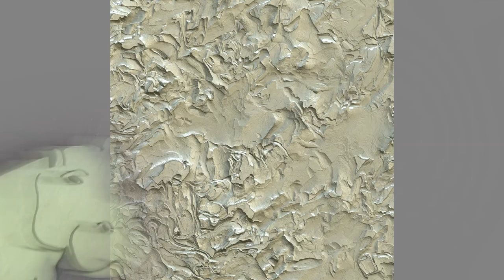Hipopotam - piosenka dla dzieci o hipopotamie - Hipopotam wielkie zwierzę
Hipopotam wielkie zwierzę,
Często kąpiel w błocie bierze.
Jego skóra twarda, gruba,
Czy wyczyścić się ją uda?

Kto by mył hipopotama?
W błocie tapla się od rana!

Hipopotam wielkie zwierzę,
Często kąpiel w wodzie bierze.

W wodzie tapla się od rana!

Udział wzięli:
Hipopotamy
Jadwiga Korus - wokal
Aleksandra Wiśniewska - instrumenty

Podziękowania dla Domu Kultury!